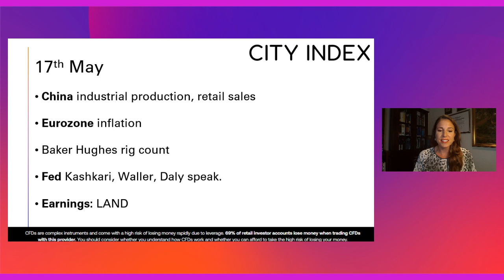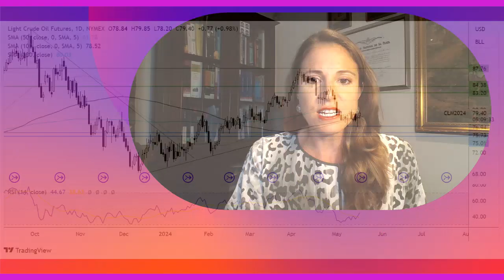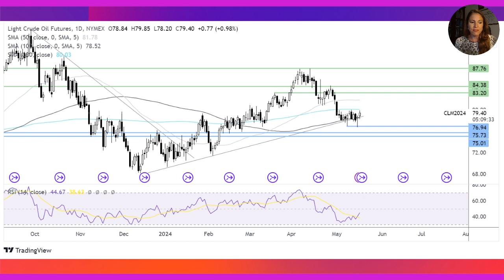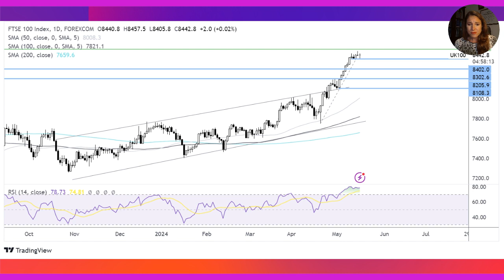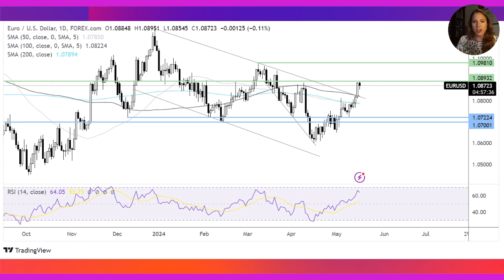Oil, FTSE, EUR/USD forecast - Look Ahead: 17th May